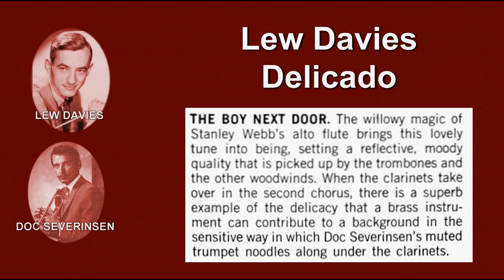Doc Severinsen, Trumpet: "And the Angels Sing" - Lew Davies Orchestra, from the Album "Delicado"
This is not the big-band version, but Doc has a couple of nice muted solos in a relaxed style. The track also features some trombone work by Urbie Green.
Doc was often featured as lead and occasional soloist on albums like this, and I treasure each one I have found. His sense of style was always right on and his playing was as solid as could be.